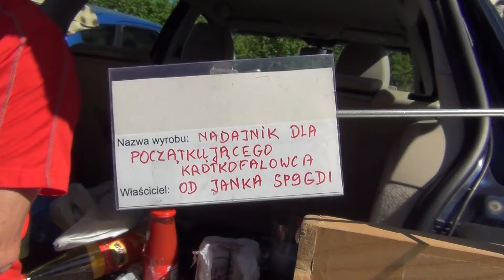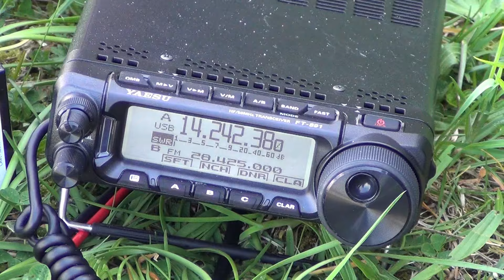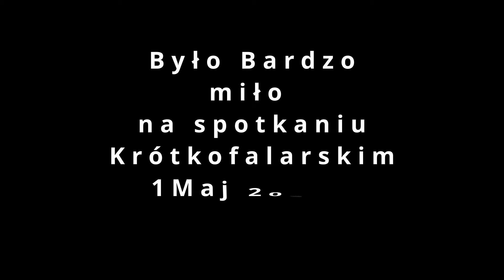Spotkanie Krótkofalowców w Jerzmanowicach 2024r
Koło Krakowa  Kamera SQ9OKU Józef
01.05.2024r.